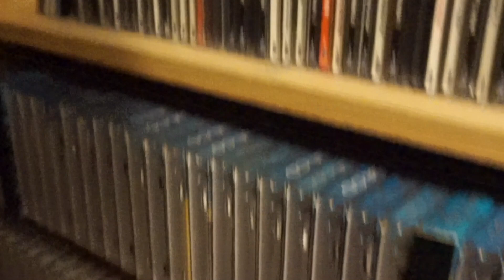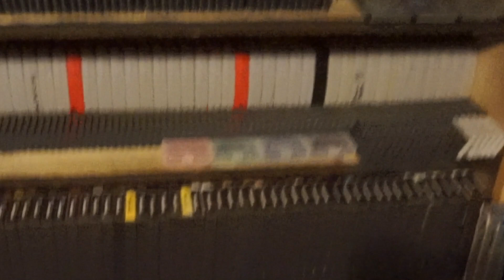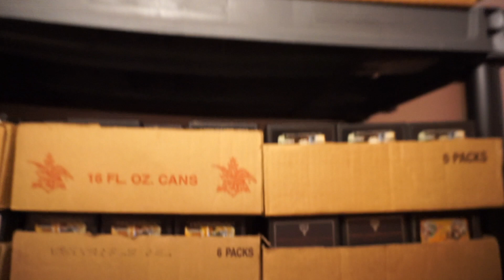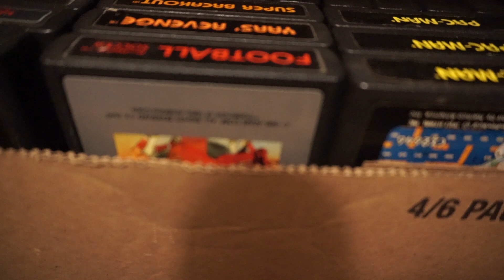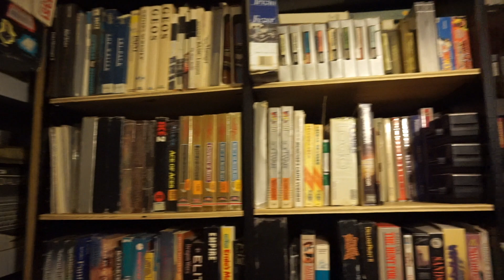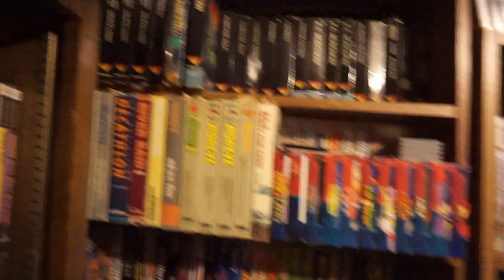Game Pickups VLOG ep.1 (Crazy Game Collection!)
Game pick up VLOG from an awesome friend and collector!